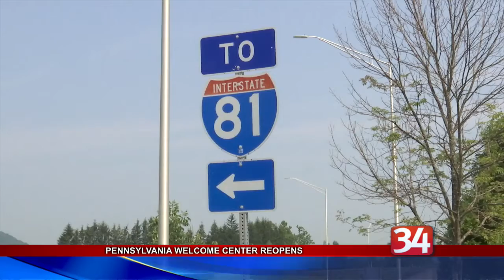Pennsylvania Welcome Center Reopens